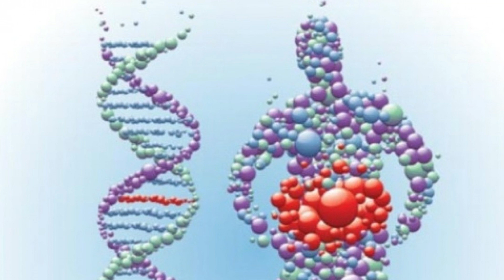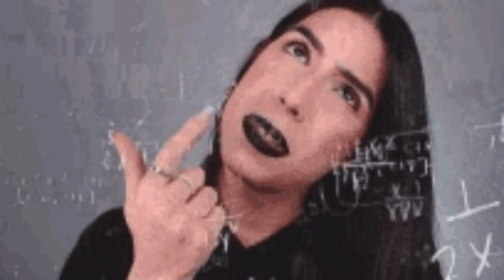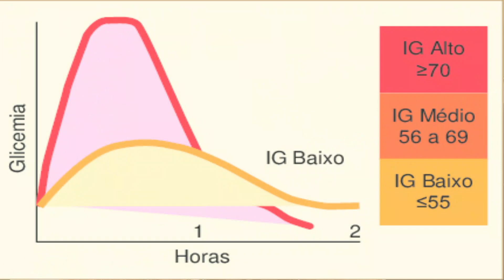🩸Você É Diabético Ou Você Está Diabético?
Você É Diabético Ou Você Está Diabético? Vale A Reflexão!🩸
Lembrando que *cada vez mais* as doenças autoimunes, incluindo o (Diabetes tipo1) estão acometendo a população!😪 Para estes casos, identificar estes genes desde o início da vida, através dos exames genéticos *e tentar* através de um estilo de vida, silenciar estes genes, seja uma luz! 👉Epigenética✅
🔴Adoçante Stévia 100% Color Andina
🔴Kit Medidor De Glicose ACCU CHEK ACTIVE - ROCHE
✅Adquira o meu Curso 100% Online- Eca! Esta Expressão Nunca Mais! CURSO PARA MÃES COM FILHOS SELETIVOS! (Indicado para mães, nutricionistas e professores, que lidam com a recusa alimentar)
SOBRE OS LINKS MENCIONADOS ACIMA:
✅ Capítulos Do Vídeo:
00:00-Introdução - Você É Diabético Ou Você Está Diabético?
00:11-Diabetes Tipo 1
00:34-Diabetes Tipo 2
04:44-Parte Final